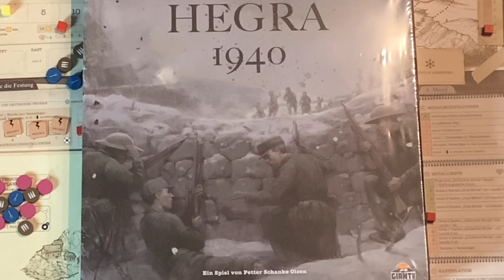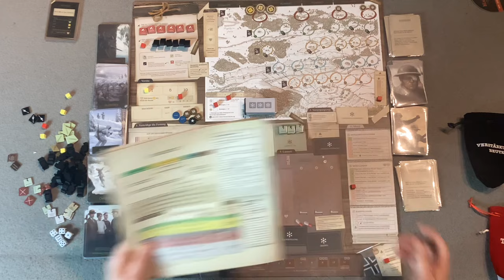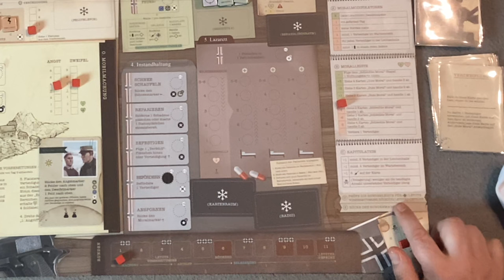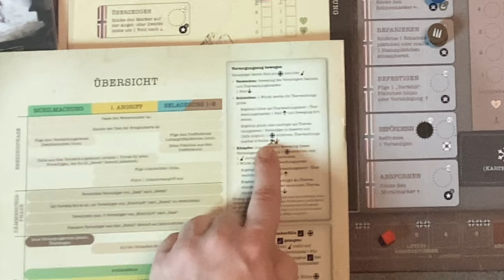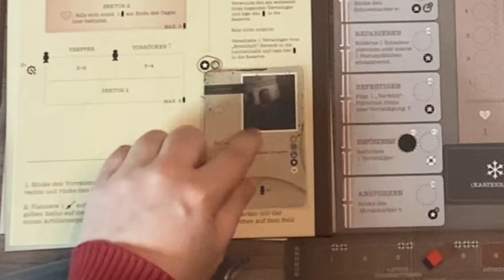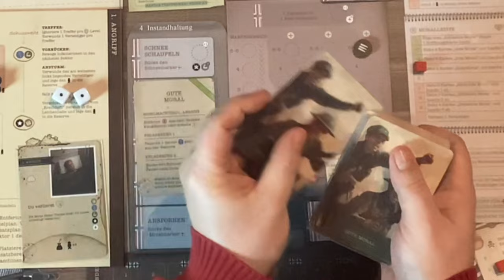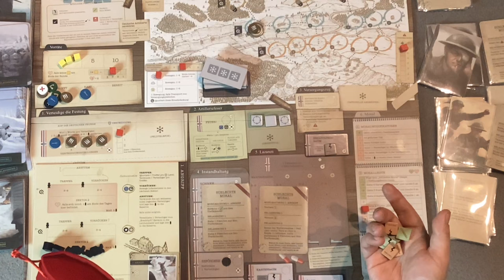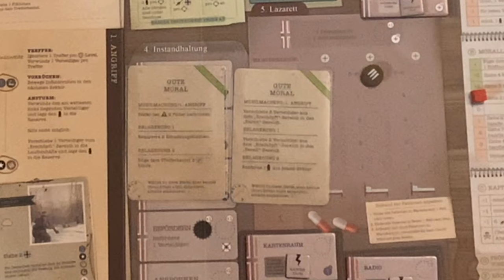Partie (Halls of [HEGRA ) 1940] mit Regeln Teil 1/2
Brettspiel für eine Person, das an Robinson Crusoe, This war of Mine oder Ähnliches erinnert. Leider sind die Details vielfach nicht zu erkennen, wird besser im 2. Teil:-)
Teil eins von zwei, Runde 1-6.

00:00 Intro
00:51 Spielaufbau grob
05:21 Runde 1-3: Mobilisierung
          31:59 Letzte Vorbereitungen
33:24 Runde 4-6: 1. Angriff
           58:58 Rückzug